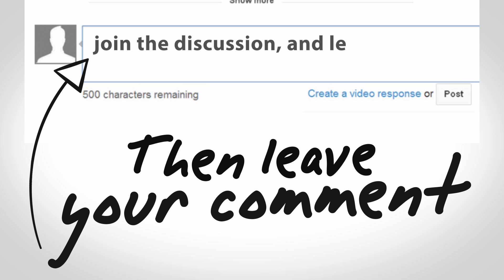Audition VLOG & Tips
Come with me on another audition. I share a few tips and my audition outfit. Note: I didn't get this job. Each audition is an opportunity to learn and get in front of casting directors.

Audition tips:
- Show up early -- typically a half hour early. You don't want to arrive too early and definitely not late!
- Bring your energy into the room vs letting others take your energy
- Prepare, if you are given sides and details of the audition project

Huggie Huggies,
Fiona